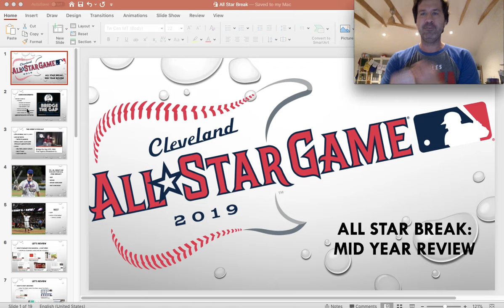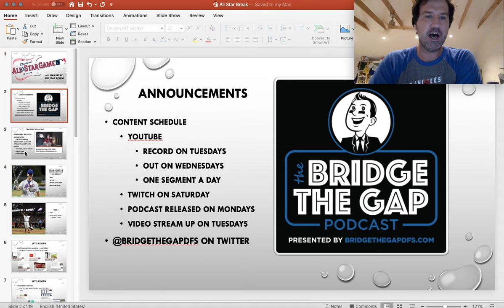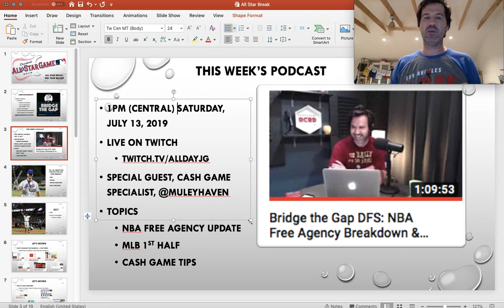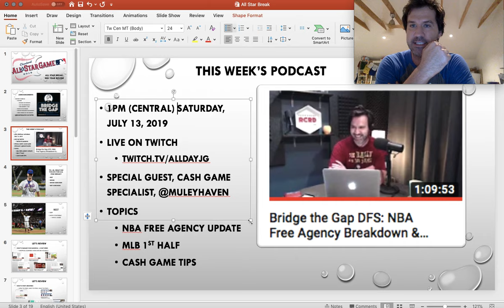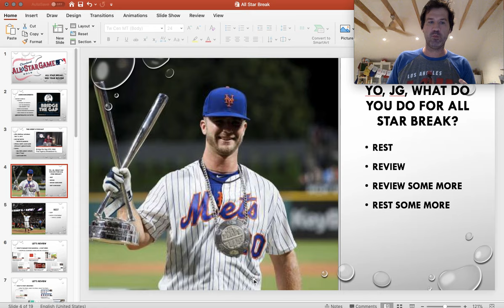Bridge the Gap DFS: MLB All Star Break Mid-Year Review Part 1: What Have We Learned in 2019?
We’ve been going hard in the paint this year with over 13 different series of DFS topics through the 1st half a year!

During the week of downtime, it’s a great time to rest and review.

In this week’s video series we’ll go over how I’m spending the break and do a brief flyover of every topic covered in 2019 to power us to a monster 2nd half of the year!